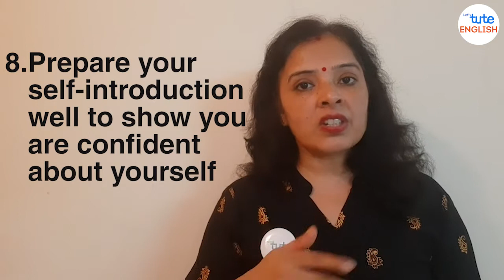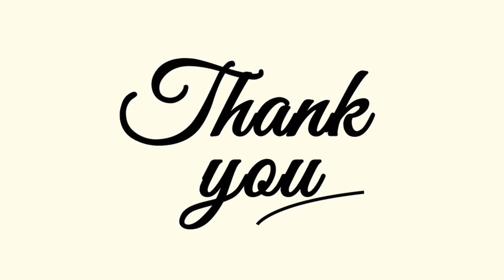Job Interview Tips | Do's and Don'ts in an Interview | Learn English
The Do’s And Don’ts Of Job Interviews as nerve-wracking as the interview process is, you need to remember that your CV and cover letter clearly left a positive impression on the hiring company if they took the trouble to call you in. Instead of trying to force things, remain calm and relaxed and look upon the interview as your opportunity to seal the deal.
In this video, we look at the classic do’s and don’ts of job interviews.
While some of them may be new to you and some of them would be very basic.

Equipment:

1: Green Backdrop Background YouTube Video Shooting
2: DIGITEK® (DTR 550LW) (170 CM) Tripod For DSLR, Camera
3: Godox SB-UBW Series Octa (SB-UBW120 47'') lights
4: Cellphones TriPod t Adapter For Mobile Phone
5: Aerial Acoustic Foam
6: Travel Adapter
7: Amazon Basics Camera Lens Protective Pouches - Water Resistant
8: Amazon Basics Backpack for Cameras and Accessories

Accessories:

1: SanDisk 128GB SD Card - SDSDXXY-128G-GN4IN
2: SanDisk 128GB Extreme Pro SDXC UHS-I Card - C10, U3, V30, 4K
3: Canon EF-S 24mm f/2.8 STM Lens
4: Spe Tulip 58Mm Flower Lens Hood (Black) For Canon Eos
5: Graphic Tablet
6: Microphone with 20ft Audio Cable
7: Headphones for Home & Recording studio
8: Studio Condenser Microphone

Software:

1: Effects and Cinema 4D Lite: 3D Motion Graphics Using CINEWARE
2: Adobe Photoshop CC for Photographers 2018 Paperback